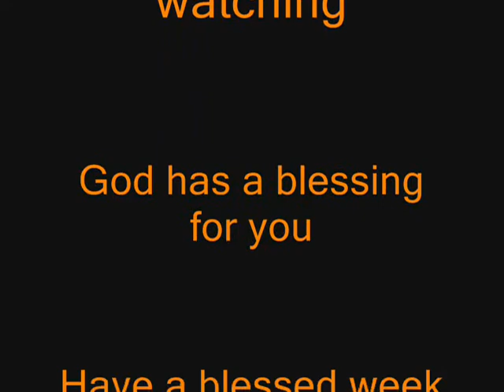Mcpxultra BL HPO5s & Hyperion 550mah battery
Hope you enjoy.  for $5.25. They are 25c and you can charge at 6c ;-).  God is Good